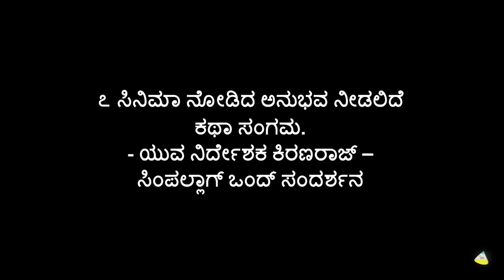Interview with Rakshit shetty's 777 Charlie director Kiranraj | Simpallag ond sandarshana Ep. 8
Kiranraj, assistant director of successful Kannada films 'Endendigu', 'Ricky' and 'Kirik Party', is debuting as director through '777 Charlie' produced by Rishab Shetty.

PBP - Pragati Bimba Productions.